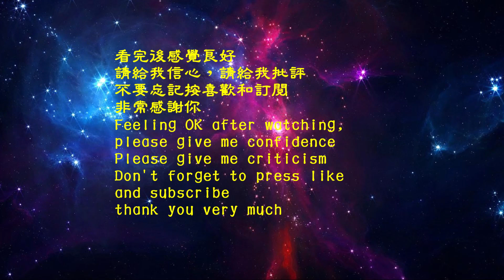DIY蘇菲的編織~~ (N051)第51課基本花樣**029